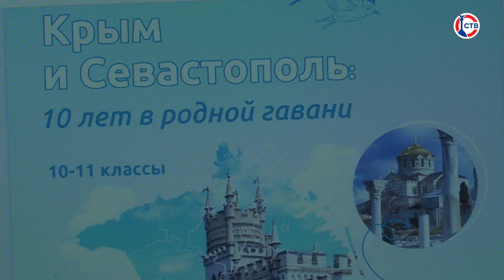«Разговоры о важном» в Севастополе посвятили Русской весне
Первый день новой учебной недели для учеников севастопольских школ и техникумов начался с «Разговоров о важном». Но в этот раз внеурочное занятие провели во вторник, а в понедельник весь полуостров отмечал великую историческую дату — 10-летний юбилей возвращения Севастополя и Крыма в родную гавань. Именно этой теме посвятили внеурочное занятие. Что рассказывали ученикам 23-й школы и какие творческие задания они выполняли?